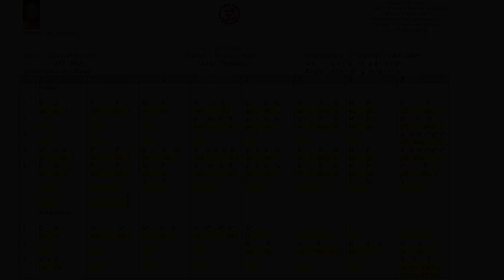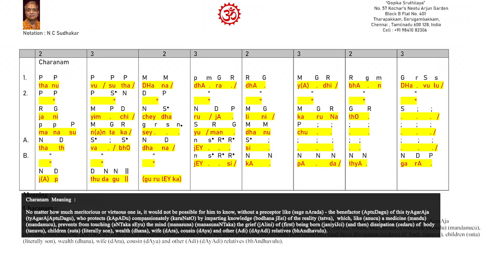Guruleka - Gowri Manohari - Khanda Chapu - Thyagaraja - Importance of a Guru(Learn with Notation)114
Pitch : C
Vocal – N C Sudhakar
Veena / Flute  - N C Sudhakar

Swarasthanas used in the notation :
S   Shadjamam

Timeline :
00:00 Intro
00:32 Arohanam / Avarohanam
00:58 Pallavi
06:11 Anupallavi
09:57 Charanam

and
*12. Deity-wise*